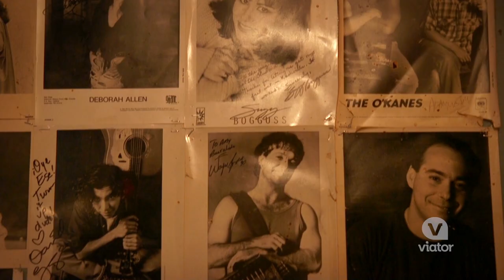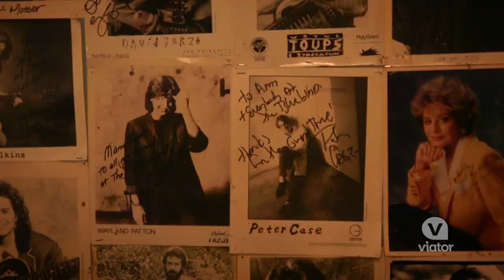Nashville TV Show Filming Locations Tour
Check out the iconic filming locations of TV's "Nashville" on this guided tour in Nashville, Tennessee.

Immerse yourself in the world of ‘Nashville,’ the hit TV show set in the city of the same name on this action-packed guided tour. Cruise around Nashville on a comfortable shuttle as the driver-guide points out where various characters live and where famous scenes were shot. Then spend some time at The Bluebird Cafe or the Ryman Auditorium, two seminal spots for the show.